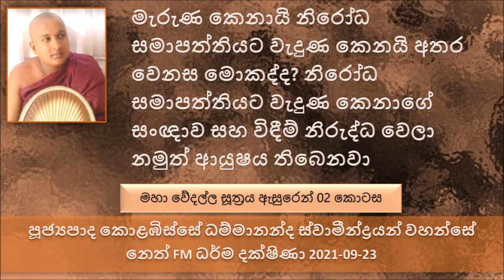මැරුණ කෙනායි නිරෝධ සමාපත්තියට වැදුණ කෙනයි අතර වෙනස මොකද්ද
Ven Kolamibsse Dhammananda Thero - Neth FM Dharma Dakshina - 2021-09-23
මහා වේදල්ල සූත්‍රය ඇසුරෙන් 02 කොටස
වේදනාව කියල කියනව කියනව නේ. කුමන කාරණාවකින් අපි වේදනාව කියල කියනවද
විඳිනවා විඳිනවා කියන අර්ථයෙන් තමයි වේදනාව කියන්නේ . විඳින්න තියෙන්නේ සැප වේදනාවක් හෝ දුක වේදනාවක් හෝ දුක සැප මුසු වුණ වේදනාවක්.
වේදනාව කියන්නේ ස්පර්ශයට අනුව වෙනස් වෙන දෙයක්
වේදනාව දිහා බලන්න කිව්වේ හරියට දිය බුබුළු හටගන්නවා වගේ කියල බුදුරජාණන් වහන්සේ උපමා කර වදාළ සේක
තමන් තුල ඇති වෙන වෙදානාවත් ඇති වේවි නැති වේවි යනවා
අපි හොඳ කෑමක් හම්බ වුණාම එය අහෝ රසයි රසයි කියල අපි එය ගන්නවා. දිව අගිස්සට තමයි රස දැනෙන්නේ දිවෙන් ඇතුලට ගියාට පස්සේ ඒ ආහාරයේ රස තිබ්බත් එකයි නැතත් එකයි අපිට දැනෙන්නේ නැහැ.
බෙහෙතක් වගේ බොන්න ගියාම වැඩිය මනාප නැහැ.. හරි තිත්තයි.. හරි අප්‍රසන්නයි එත් බොන්න වෙනවා..
හොඳ සැප පහසු පුටුවක් හම්බ වුන ගමන් හරිම සැපයි හොඳට වාඩි වෙලා ඉන්නවා. එත් විනාඩි 20ක් විතර ගියාය පස්සේ ඒ පුටුවේ ඒ විදියටම ඉන්න බැහැ නැගිටලා ඇවිදින්න තිබුණා නම් හොඳයි කියල කොච්චර හිතෙනවා ද ?
සංඥාව කියන්නේ මොකක් අරමුණු කරගෙනද හඳුනා ගන්නවා කියන්නේ සංඥාව කියන අර්ථය..
යමක් විඳීමක් වෙයිද හඳුනා ගැනීමක් වෙයිද
පංච ඉන්ද්‍රීයන්ගෙන් වෙන් වුණ මනෝ විඥාණය කියන්නේ මොකද්ද
අරූප ධ්‍යාන වඩන්නේ කොහොමද ? ධර්ම දේශණාව ශ්‍රවණය
දේවදත්තට ඕන වුණා නායකයෙක් වෙන්න. මිනිස්සු ජීවත් වෙන පිළිවෙල බලලයි අනිත් මිනිස්සු ඒ කෙනාට කැමති වෙන්නේ
මේ ලෝකයේ මිනිස්සු කැමති දුෂ්කර ප්‍රතිපාදවට.. ඒක නිසා ඉතා දුෂ්කර ප්‍රතිපදා 05ක් තෝරා ගත්තා.
දේවදත්ත තෙරුන් සංඝයා මැදට ගිහිල්ලා බලන්න මේ ගෞතම බුදුරජාණන් වහන්සේ කාමයට බරයි කියල..
මේ ලෝකය රවට්ටන්න පුළුවන් ප්‍රමාණය කොතරම්ද බලන්න. සම්මා දිට්ඨිය ඇති වෙනකම් අපිව රැවටෙන්න තියන අවස්ථාව බොහොම වැඩියි.
පඥ්ඥා විමුක්තිය කියන්නේ විදර්ශනාවෙන්... ධර්ම දේශණාව ශ්‍රවණය කරන්න.
හිත පංච නීවරණ වලින් සංසිඳුවාගෙන
ධර්ම සාකච්චා කියන්නේ මොනවද කියල අද සමහර පිරිසක් දන්නේ නැහැ.
කාම භවය, රූප භවය, අරූප භවය
භවය කියන එක හැරියට දන්නේ නැති නිසා තමයි මේ අන්තරාභවය කියන එකක් ගැන කතාවක් ඇති වෙලා තියෙන්නේ.
 කාම භවය, රූප භවය, අරූප භවය  කියල භව 03 තිබෙන්නේ, ඒ 03 අතර අන්තරාභවයක් කියල එකක් නැහැ. තියනවා නම් ඒවාත් අයිති වෙන්නේ මේ ඉහත සඳහන් කරපු කාම,රූප හෝ අරූප භවයන් ගෙන් එකකට.
 ප්‍රථම ධ්‍යානය කියන්නේ මොකද්ද ?
කාම අරමුණු වලට හිත යොමු නොකර...
ප්‍රථම ධ්‍යානයේ නැත්තේ මොනවද ?  නීවරණ ධර්ම 05ක් ප්‍රථම ධ්‍යානය තුල නැහැ
ඇසෙන් ශබ්දය අහන්න බැහැ , කණෙන් රූප බලන්න බැහැ. ඒ වගේ ඒ ඒ ඉන්ද්‍රියට විතරක් ගෝචර වෙන..
මේ ඉන්ද්‍රියන් 05ටම ඇති පිළිසරණ මොකද්ද. පිළිසරණ මනසයි.ඇසෙන් රූපයක් දකින්න හිත මුල් වෙනවා. නාසයට ගඳ සුවඳ දැනෙන්නත් සිත මුල් වෙනවා.
මේ ඉන්ද්‍රියන් පවතින්න්නේ ආයුෂ නිසා
ආයුෂ පවතින්නේ උණුසුම නිසා
උණුසුම පවතින්නේ මොකක් නිසා ද, උණුසුම පවතින්නේ ආයුෂ නිසා. ඒ කියන්නේ  ආයුෂ උණුසුම යන කරැණු දෙක එකිනෙකට බැඳී පවතිනවා. රස්නය නැත්නම් පණ නැහැ. පණ නැත්නම් රස්නය නැහැ.
මේ දේ තේරුම් ගන්නේ කොහොමද. සාරිපුත්ත තෙරුන් උදාහරණයක් ගත්තා. දැල්වෙන  තෙල් පහනක් ගන්න එකේ පහන් දැල්ල නිසා එළිය පේනවා. එළිය නිසා දැල්ල පේනවා අන්න ඒ වගේ තමයි අයුෂයයි උණුසුමයි.
ආයුෂයි විඳින දේවලුත් එකක් ද දෙකක් ද ? ආයුෂය කියන්නේ විඳීමක් ඇති කරන එකක් නෙමෙයි.
මැරුණ කෙනායි නිරෝධ සමාපත්තියට වැදුණ කෙනයි අතර වෙනස මොකද්ද ? මැරුණ කෙනාගේ සංඥාව සහ විඳීම් නිරුද්ධ වෙලා නමුත් ආයුෂය තිබෙනවා. මැරුණ කෙනාගේ සංඥාව විඳීම් සහ ආයුෂය යන තුනම නැහැ
රාගය ද්වේශය සහ මෝහය ප්‍රමාණ ඇති කරනවා. ඒ කියන්නේ  ජීවිතය සසර දුකට සීමා කරන දෙයක්.
රාගය ද්වේශය සහ මෝහය ප්‍රහීන කරාම අප්‍රමාණය